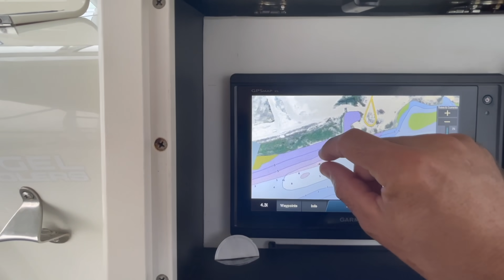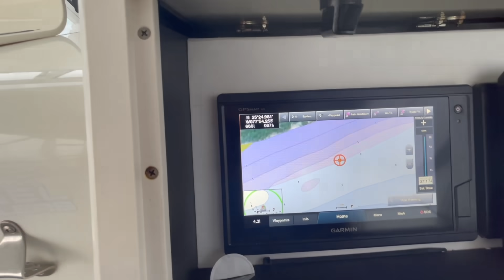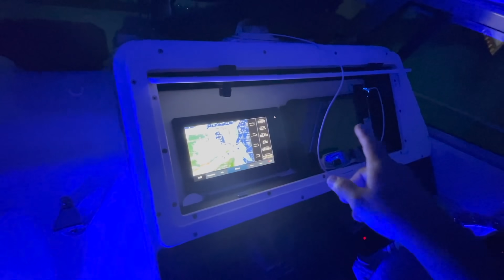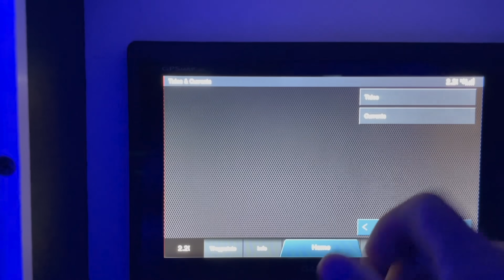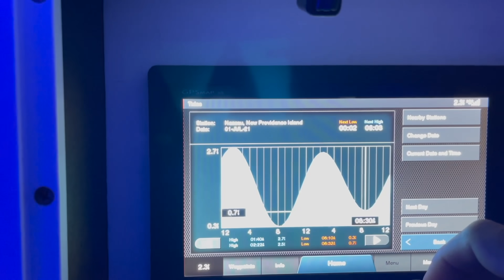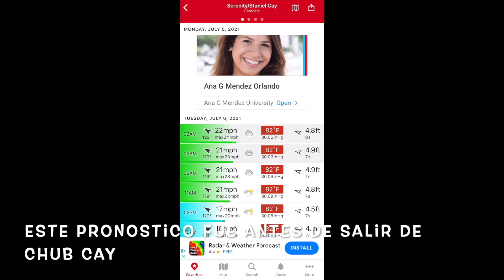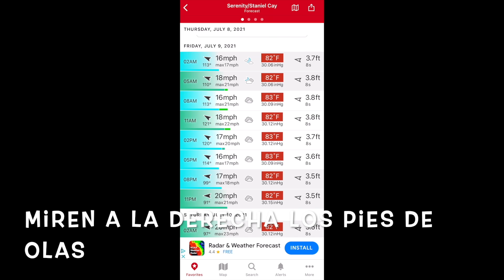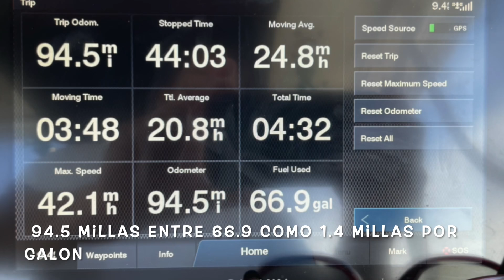chub cay una isla privada en las bahamas ⛴⛴ EP-102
imprecionante la isla privada en el medio de la nada con una marina grande muy linda y muchos yates de millonarios ⚓️🦀🐳🐬